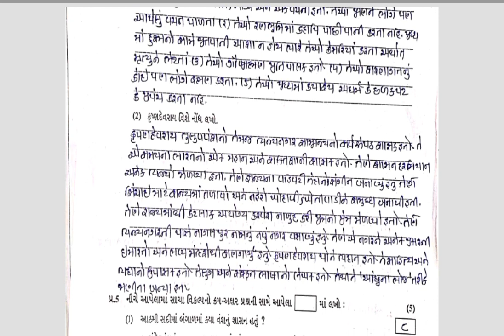Std 7 Social Science 19 07 2023